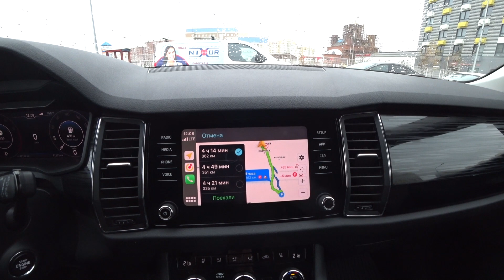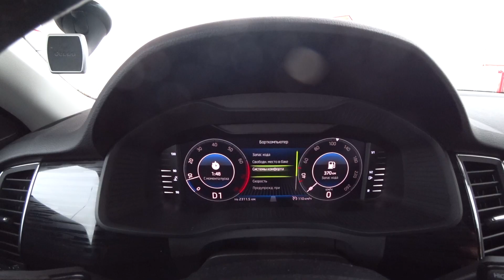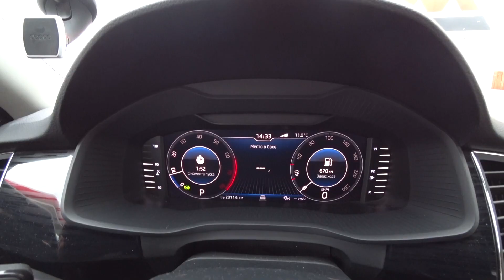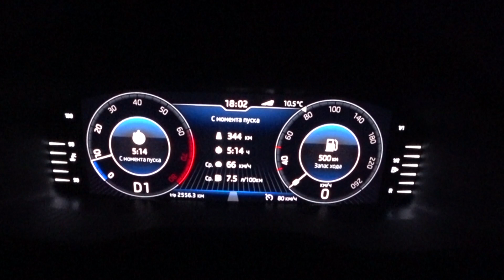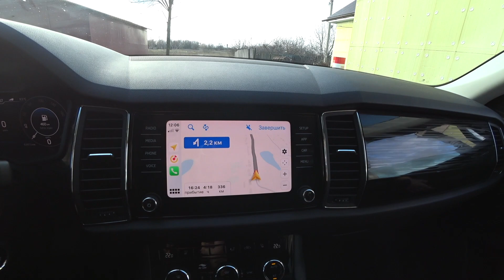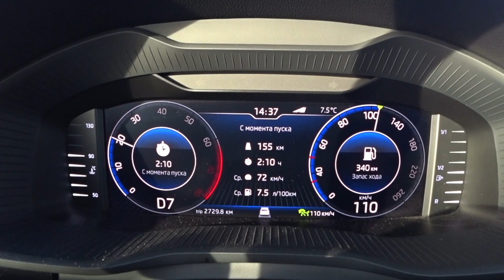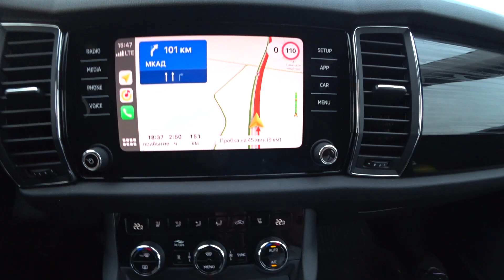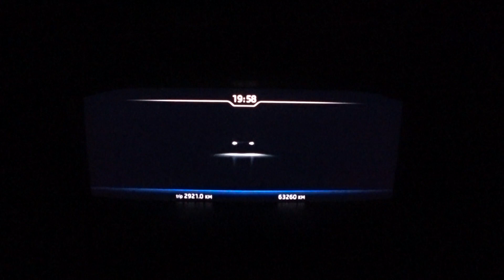Мы едем, едем, едем…07.11.2021 Путевые заметки Михалыча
Поездка в деревню и обратно на моем Кодиаке по М4-Дон в начале ноября 2021 года.